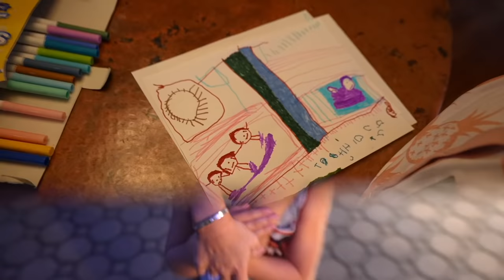Jake Paul is Splitting Up our Family *emotional*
It's time to tell you guys how Jake Paul made our family split up...